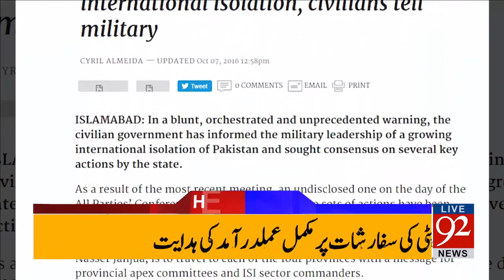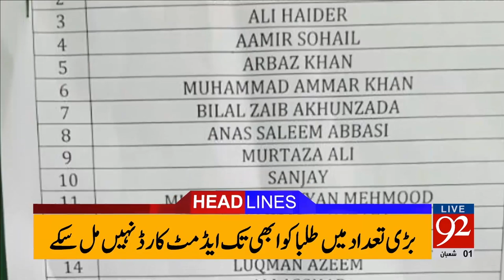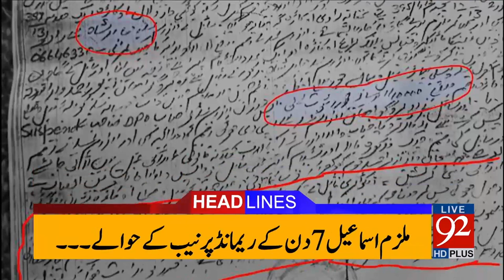92 News Headlines 12:00 AM - 28-04-2017 - 92NewsHDPlus